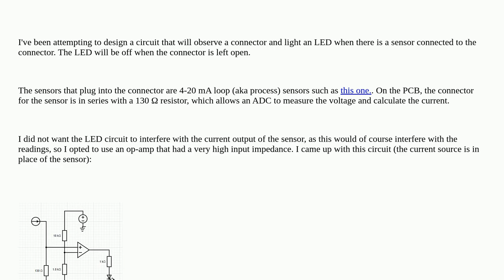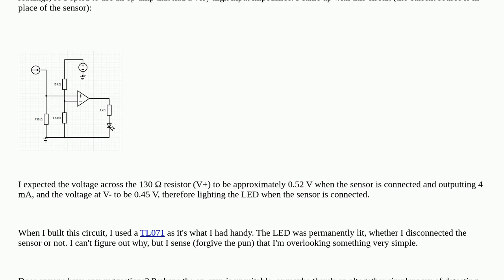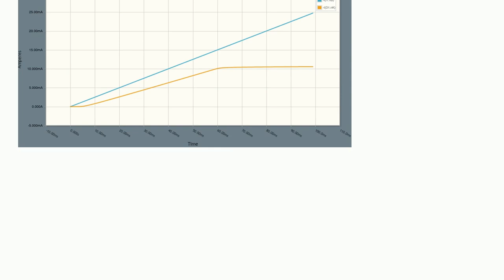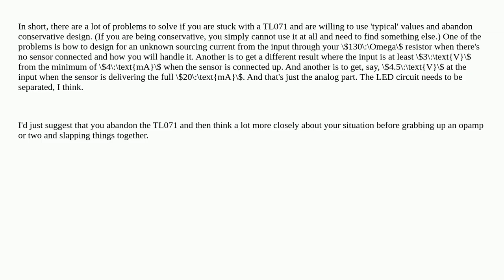Simple op-amp comparator circuit not behaving as expected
A special thanks goes out to the community

  operational-amplifier sensor comparator